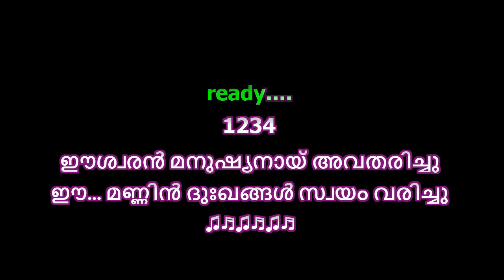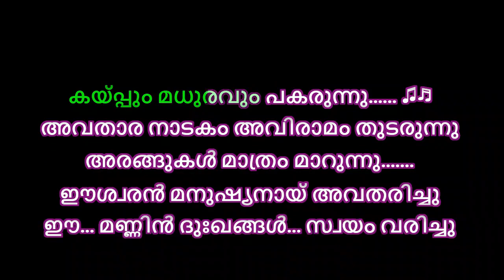Eeswaran Manushyanay avatharichu Karaoke with lyrics Eeshwaran Manushy karaoke Sree Guruvayoorappan